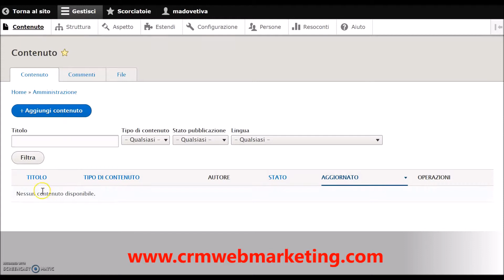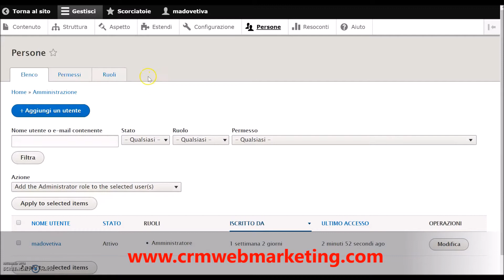drupal8 tutorial - panoramica generale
panoramica generale del CMS Drupal 8